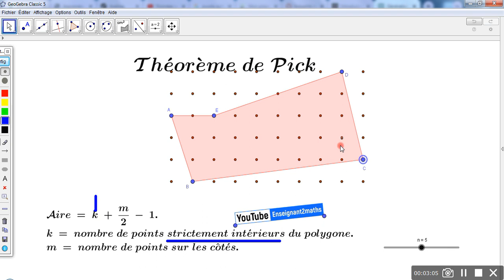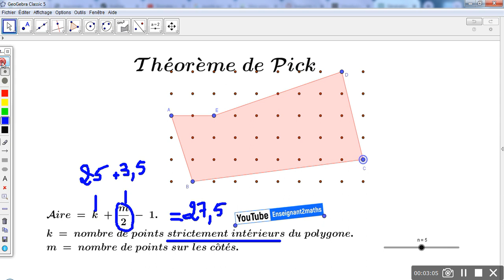Geogebra : Le Théorème de Pick.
Le théorème de Pick
pour la dernière mise à jour  :
Le théorème de Pick : Dernière mise à jour